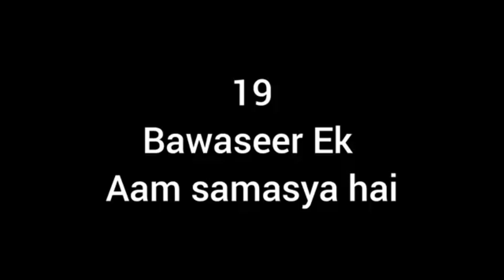dev guru ni viral video (roast)